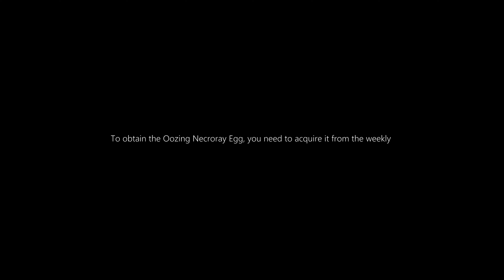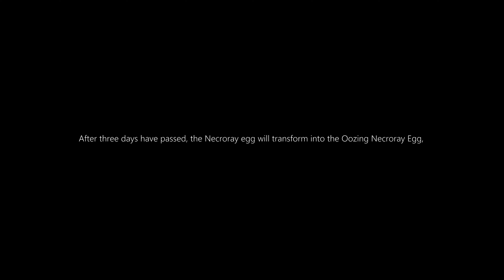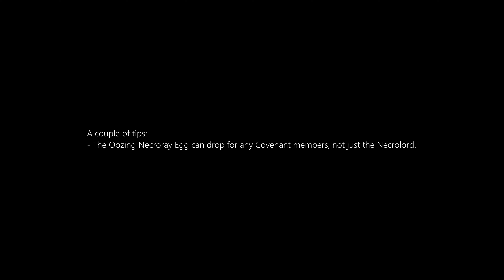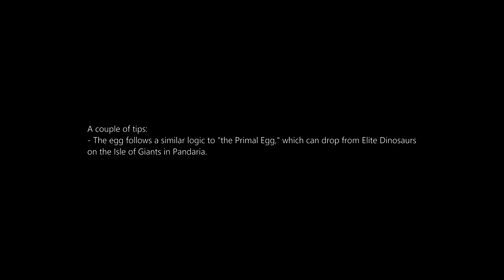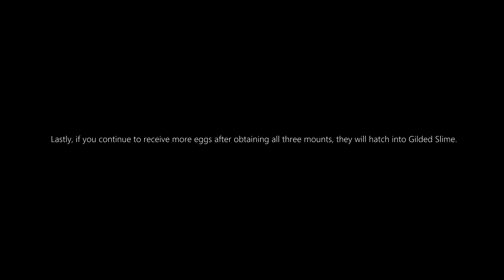Bulbous Necroray, Infested Necroray, and Pestilent Necroray Mounts from the Oozing Necroray Egg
hOw to-Dragonflight Patch 10.2.7-Bulbous Necroray, Infested Necroray, and Pestilent Necroray Mounts from the Oozing Necroray Egg

Dragonflight Patch 10.2.7, Dark Heart

All three mounts have a 100% chance to drop from the Oozing Necroray Egg.

To obtain the Oozing Necroray Egg, you need to acquire it from the weekly
Necrolord/Maldraxxus quest reward.

This quest is an essential part of your weekly routine, granting you 1 Renown each week.

(Training in Maldraxxus, Aiding Maldraxxus, Challenges in Maldraxxus or Storm the Maw)

it has a chance to drop from either the "Tribute of the Ambitious" or the "Tribute of the Duty-Bound."

After three days have passed, the Necroray egg will transform into the Oozing Necroray Egg,

which guarantees one of the following mounts when opened:
Bulbous Necroray, Infested Necroray or Pestilent Necroray

A couple of tips:

- The Oozing Necroray Egg can drop for any Covenant members, not just the Necrolord.
- The egg follows a similar logic to "the Primal Egg," which can drop from Elite Dinosaurs on the Isle of Giants in Pandaria.
or the Mana Ray mounts from Argus

- Although Blizzard has increased the drop chance a few times, the exact percentage remains unknown.

Lastly, if you continue to receive more eggs after obtaining all three mounts,
they will hatch into Gilded Slime.

simple Random macro? in the video description
/userandom [flyable]Bulbous Necroray,Infested Necroray,Pestilent Necroray
/dismount [mounted]

MUSIC Sample : Zereth Mortis (Z.RKA Edit) - Blizzard Entertainment